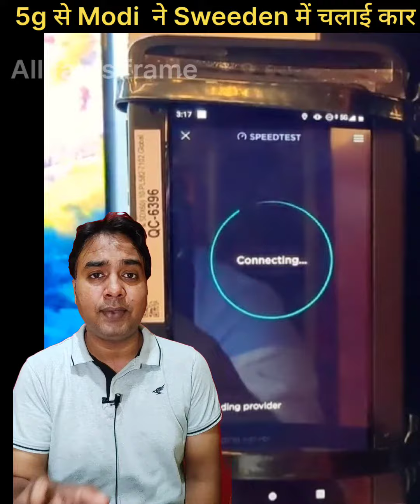P.m Modi launched 5g in India, Modi move a vichel in Sweeden by 5g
In this video you will see that pm modi moved a car in Sweeden by 5g technology in India.